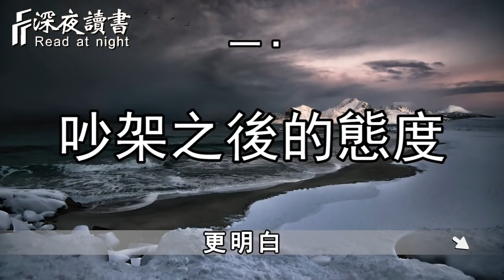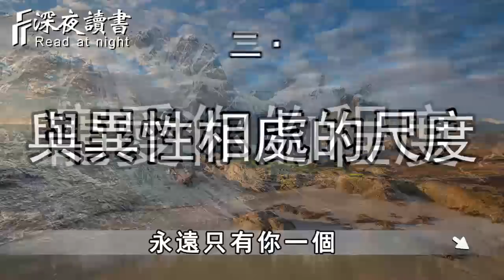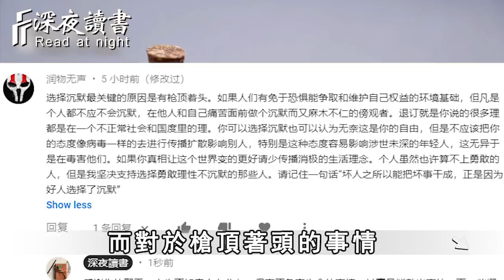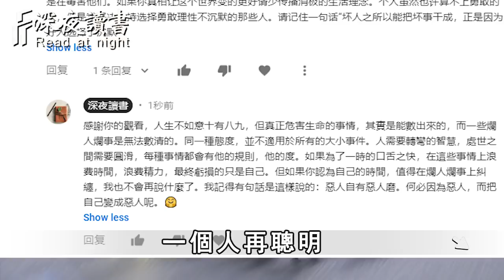雖然說人心難測，但認清一個人不需要試探，只需要……【深夜讀書】